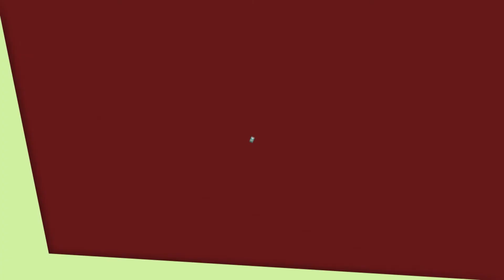Parejas jóvenes se separan y después piden manutención alimenticia.